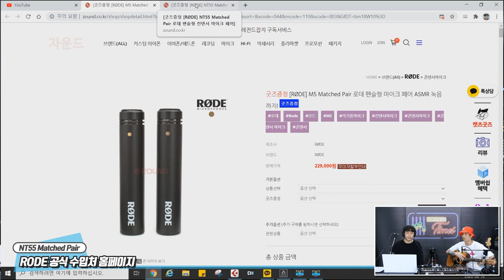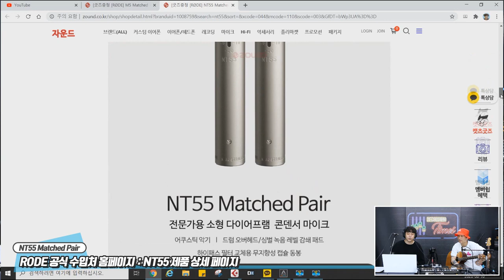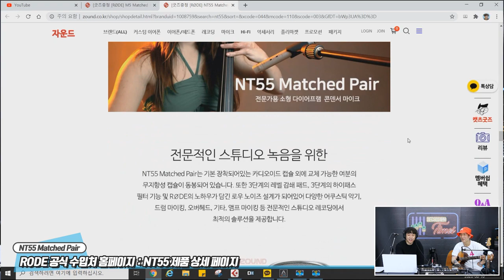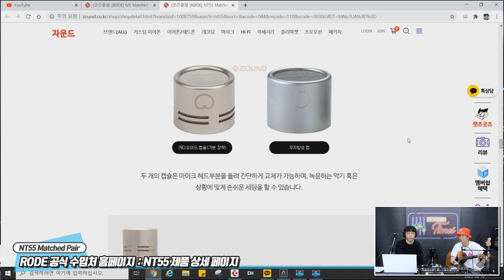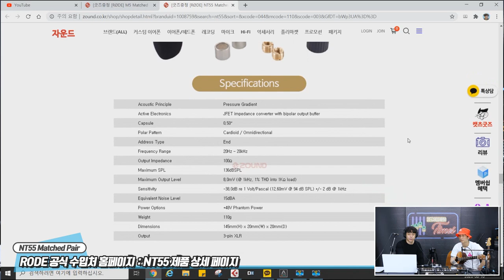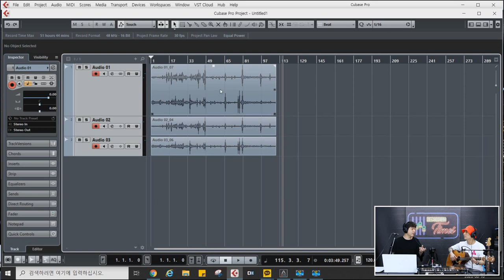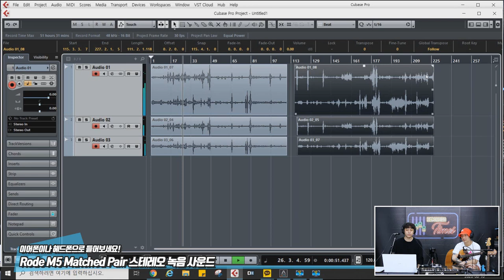[RecordingTimes 213회] Rode 마이크 NT55 Matched Pair